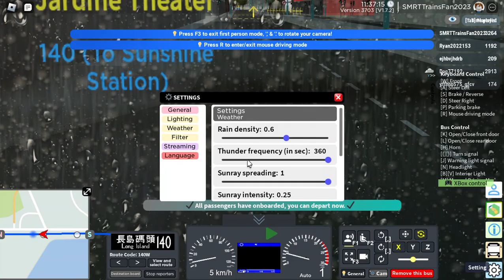(THUNDERY SHOWERS) (Sunshine Islands) PT5192 on 140 with Return (6th Gen) repaint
NOTE: Thundery showers are expected during the ride.

PT5192's former Daillies Total 1 ad was removed as of 29/7/2023.